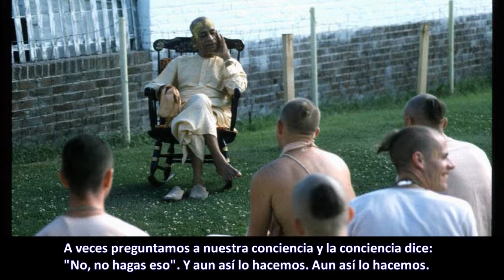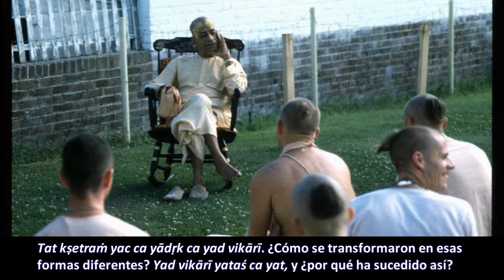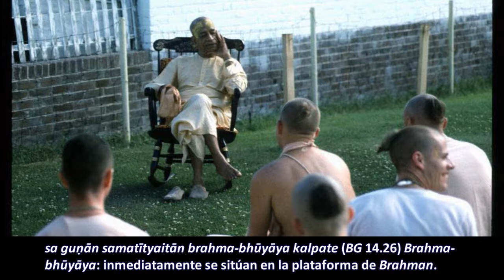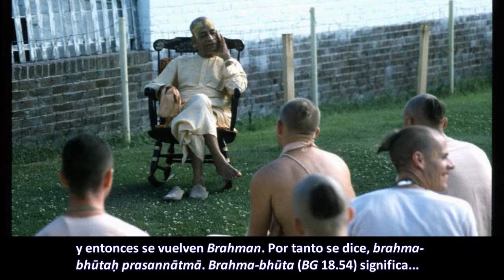BG - 13.3 - Prabhupāda. Clases en español subtituladas. Bombay, India 27 septiembre 1973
El cuerpo se compara a un árbol en el que hay dos pájaros. Un pájaro es el alma individual, que come el fruto prohibido del árbol, y disfruta o sufre el resultado, y el otro pájaro es la Superalma, que solo es un testigo. No se puede evitar la vigilancia de Dios ni ocultarle nada. Él sabe que él otro va a sufrir y por lo tanto a veces nos habla desde la conciencia.